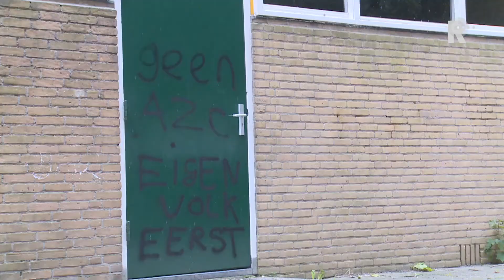Anti-vluchtelingen leuzen in Hendrik-ido-Ambacht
Op de gymzaal aan de Weteringsingel in Hendrik-Ido-Ambacht waar 25 vluchtelingen worden opgevangen, hebben onbekenden anti-vluchtelingen leuzen gekalkt. ''Eigen volk eerst. Laat hun maar sterven'', staat er.

   Lees meer: Anti-vluchtelingen leuzen in Hendrik-ido-Ambacht